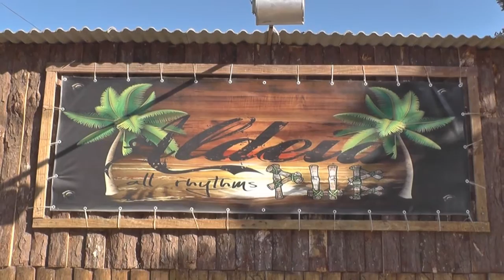ALDEIA PUB PASSA POR REFORMAS PENSANDO NO BEM ESTAR DE SEU PÚBLICO.